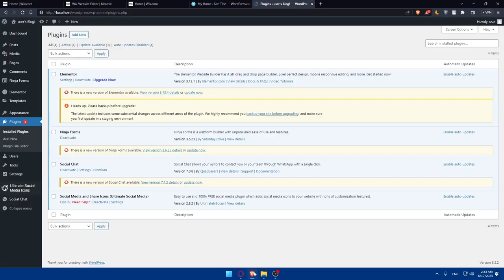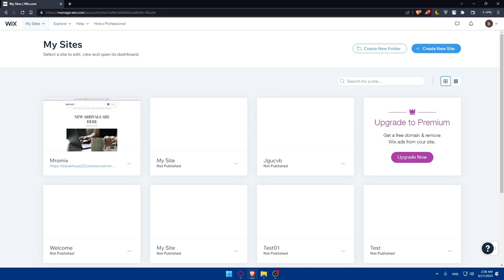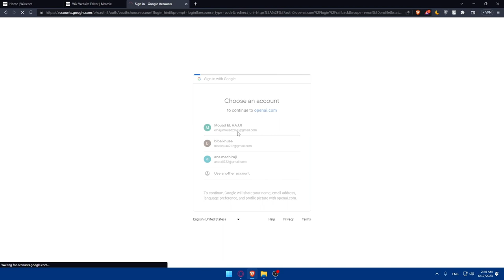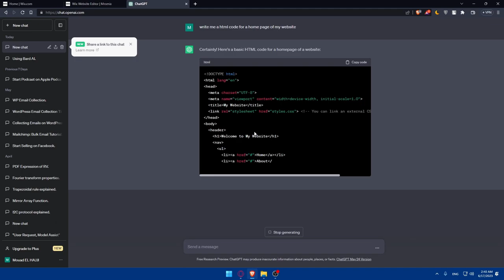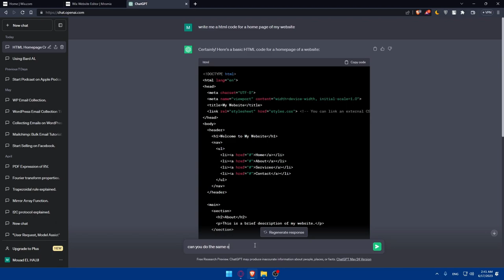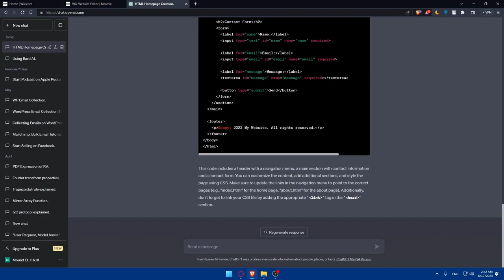How To Convert Wix Website To HTML 2024! (Full Tutorial)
Today I show convert wix to html,wix,wix html code,html,wix tutorial,wix website,wix website html